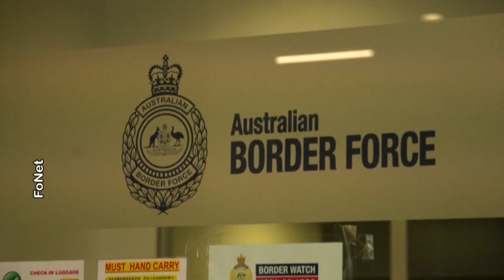2022.01.07. - Ismét szimpátia tüntetést tartottak Belgrádban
Nem csillapodik a Novak Đoković-ügy. A szerb teniszező az ortodox karácsonyt is annak a hotelnek a szobájában töltötte, ahová az ausztrál hatóság emberei karanténba helyezték, érvénytelen beutazási vízuma miatt.